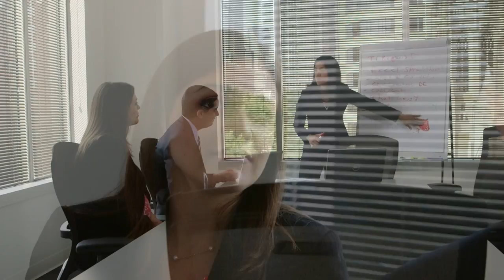Bank of America’s Campus MBA Program Participants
MBA program participants speak about their experience at Bank of America